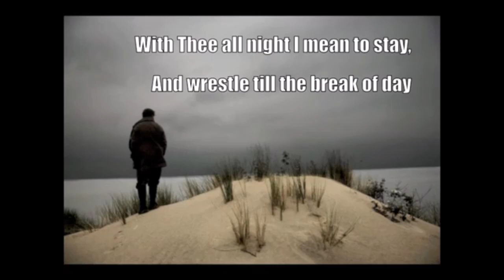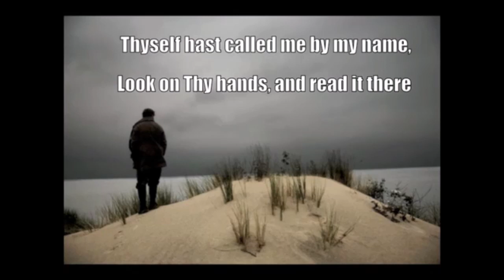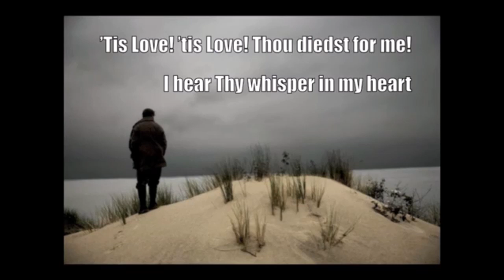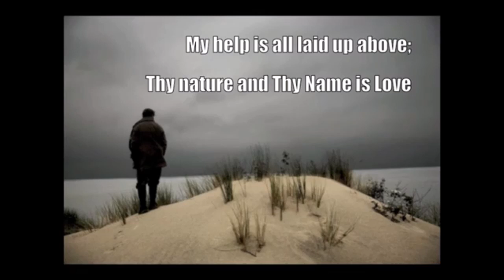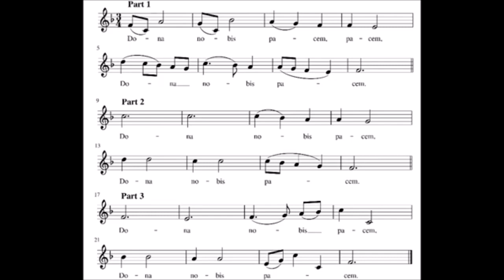Evening Prayers for Friday 17th November 2023 with The Reverend Andrew Hollins